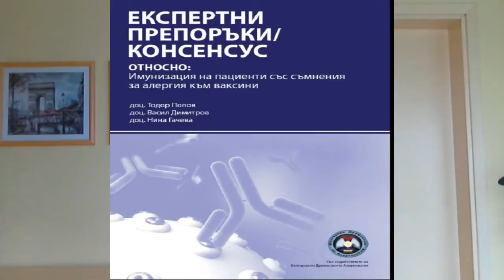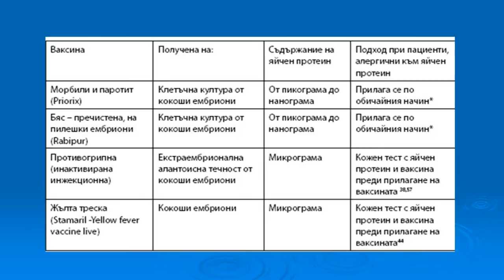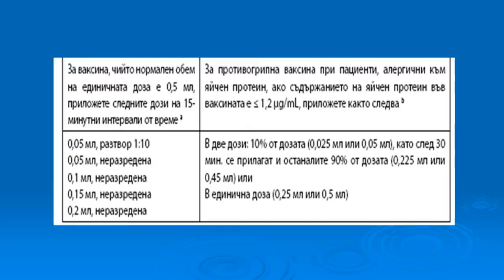Ваксинация при деца с алергии.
Алергичните реакции към ваксини се наблюдават рядко - 1 случай на  1 млн. ваксинирани пациенти, като се има предвид, че в България годишно се извършват около 2 млн. ваксинации- очакваната честота за алергични тежки реакции е 2-3- души годишно. Алергизиращи са не самите ваксини , а компонентите , които се съдържат в тях:
1. Яйчен протеин- съдържа се в  морбили , заушка , 1ви тип бяс, жълта треска, протовогрипна ваксина
2. Желатин-съдържа се  като стабилизатор във ваксините за  морбили ,паротит, варицела, японски енцефалит. Използваният желатин е с говежди или свински произход  Напоследък ваксините се изработват без довавка на такъв.
3.Хлебни и бирени дрожди се съдържат в ваксината срещу хипатит Б и човашкия папилома вирус.
4.Естествен каучук ( латекс)- запушалки и бутала в спринцовки
5. Неомицин - антибиотик, който предизвиква забавяна реакция със зачервяване, подуване на мястото на приложение на ваксината при пациенти алергични към този антибиотик.
6. Алуминиеви соли- причиняват възловидни промени на мястото на приложението.